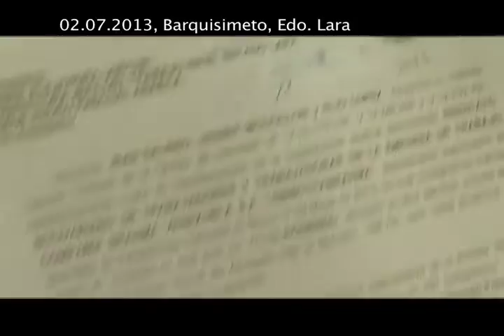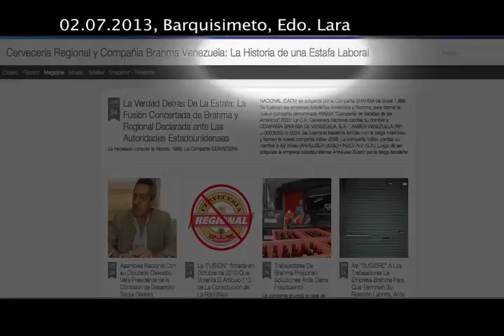RC 02 07 2013 BRAHMA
El 18 de marzo del año 2013 después de ser comprada por la empresa Regional, la planta de  AMBEV del transnacional brasileño Brahma, ubicada en la zona industrial de Barquisimeto, edo. Lara, paró la producción y iniciaron un proceso de liquidación de los más de 250 obreros, la mayoría de los cuales padecen de una antigüedad de 10 años a 35 años.

Los trabajadores de SINBOTRABRAHMA no han rendido frente lo que ellos reconocen como una clausura fraudulento de la planta por intereses de La Regional de liquidar todos los trabajadores con antigüedad y reabrir con nuevos empleados. Los trabajadores, casi 5 meses después de las ordenes de parar la producción siguen resistiendo a través de la ocupación de la planta aunque les han quitado sus sueldos y todo los beneficios como trabajadores. Con la constitución de la República Bolivariana de Venezuela y la LOTTT en mano, los trabajadores exigen el apoyo del ministerio de trabajo  en apertura inmediata de las lineas de producción de la planta y la reincorporación de todo los trabajadores.  El llamado es no dejarse engañar por las políticas neoliberales y desestabilizadores de la Regional.  La unión es necesario para proteger los derechos de la clases obrera y garantizar la producción nacional.